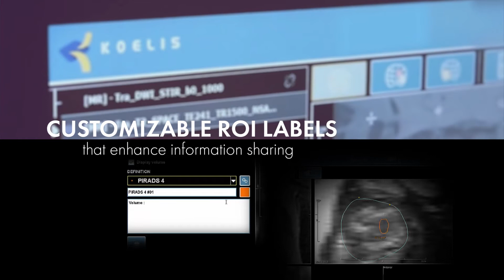New software for KOELIS Trinity® & MrDraw™: PROMAP 4.3.0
PROMAP 4.3.0 is KOELIS new software available for your KOELIS Trinity® and MrDraw™